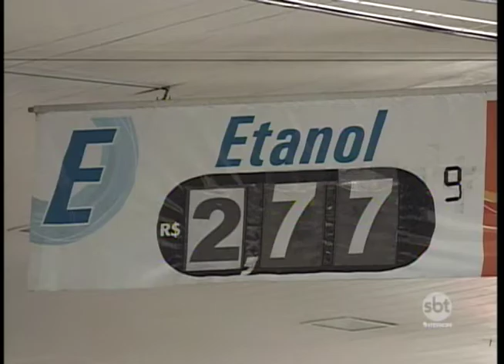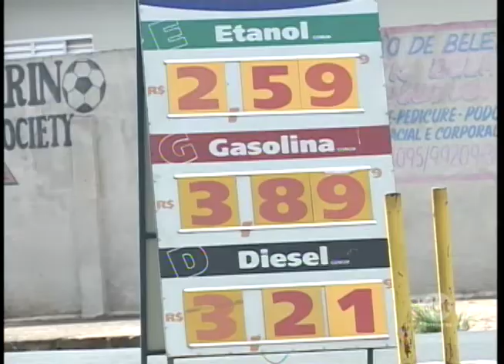Procon de Rio Preto realiza pesquisa sobre preços de combustíveis na cidade